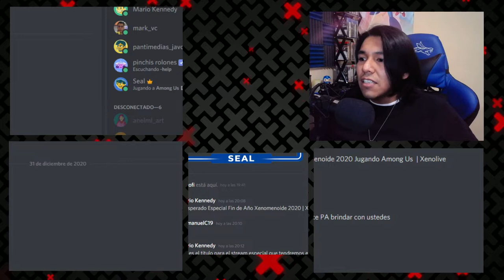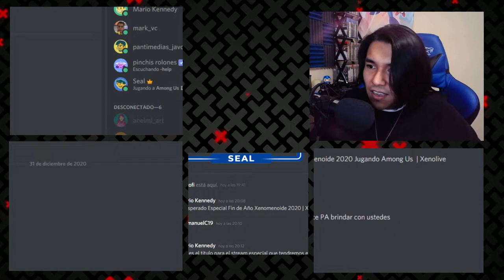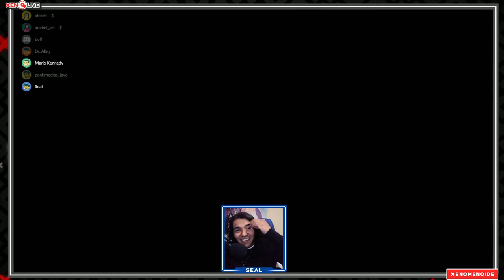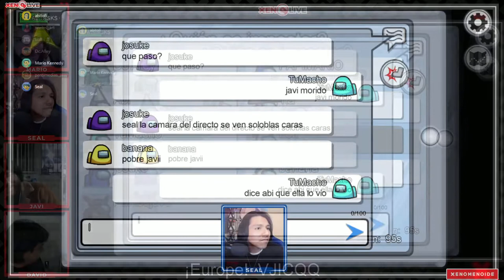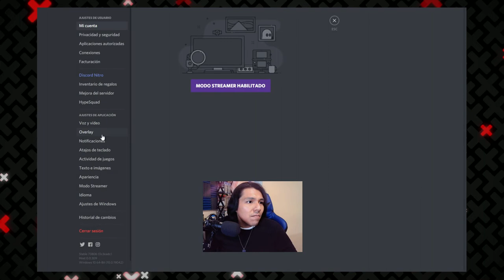El Esperado Fin De Año Xenomenoide 2020 | Among Us | XenoLive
En este capítulo de XenoLive, nos despedimos del 2020 con un grandioso juego de Among Us, donde todos los Xenomenoides e invitados especiales pasaremos un rato averiguando ¿Quién es el malo en la nave? Las cosas se complican cuando resulta que todos son expertos mintiendo.

Seal: vinsel_castro
David: dc.alley
Mario: mariiokennedy
Javi: javierdernt

Xenomenoide

Xenomenoide